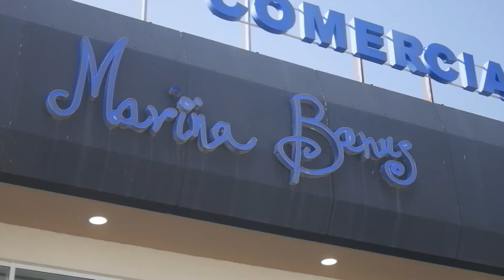MUKBANGA MED MIG O NOVA